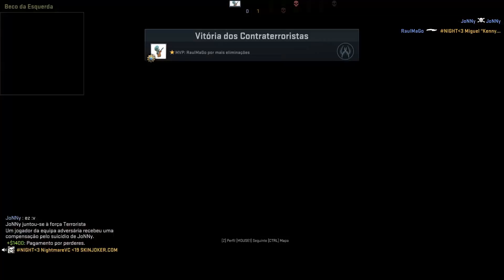ESCONDIDAS EM ITÁLIA ! MUITO TROLL :D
Boas Pessoal , mais um vídeo, desta vez ESCONDIDAS EM ITÁLIA !   Grande Apoio ai pessoal e bora arrebentar com os LIKES !
Partilhem !

SPECS DO PC :

Motherbord :  MSI Z170A Gaming M7
Processador : Intel Core i7 6700K (4.0GHz) Socket 1151
Placa Gráfica : EVGA GTX980 SC ACX2.0 4GB GD5
SSD : Samsung 850 Evo 250GB SATA III
Disco : Western Digital 2TB SATA III 64MB Black
RAM : G.Skill Kit 16GB DDR4 3000MHz Ripjaws V Red VRB 2X
Fonte : Seasonic Platinum 760W
Cooler : CPU Cryorig R1 Ultimate
Caixa : ATX Cooler Master MasterCase Pro 5